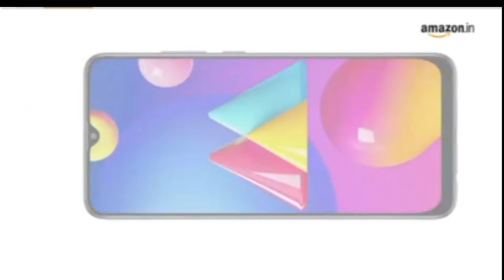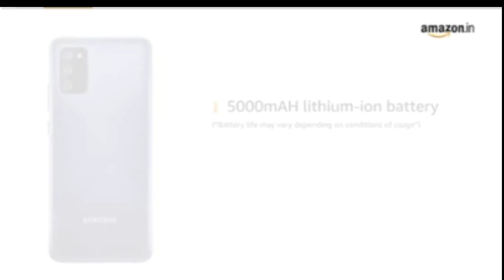Samsung Galaxy M02s// Samsung Galaxy Smart Phone// Adhya Technical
Samsung galaxy